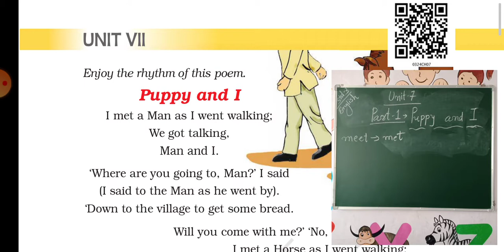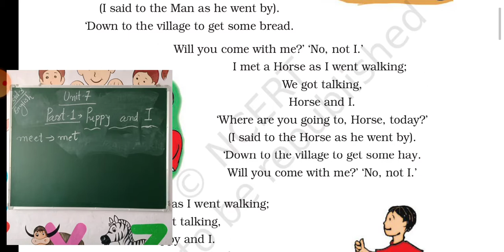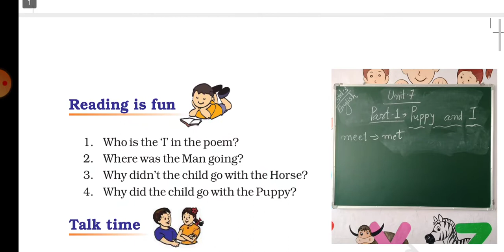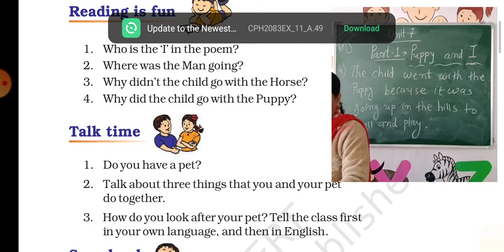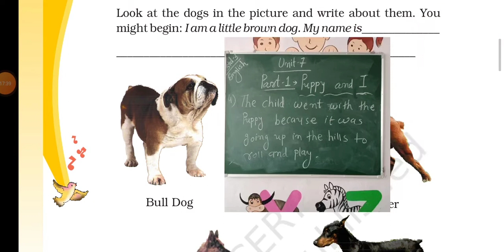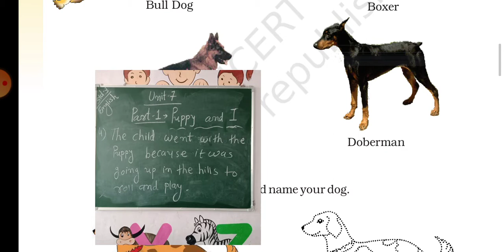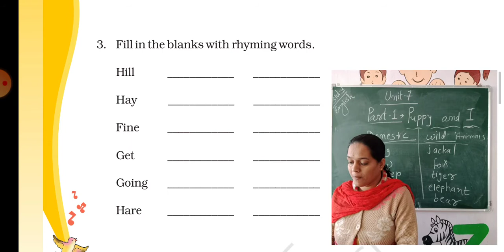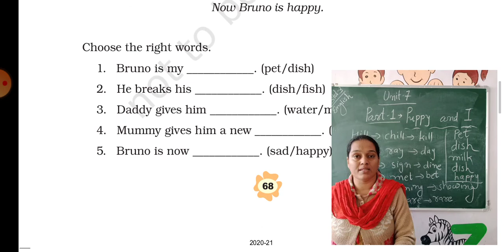STD 3 ENGLISH UNIT 7 PART 1